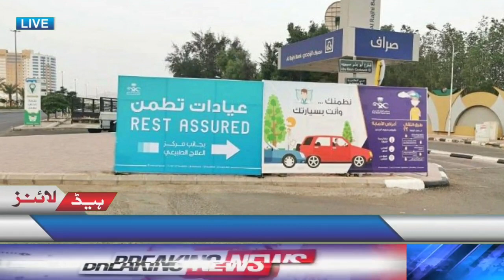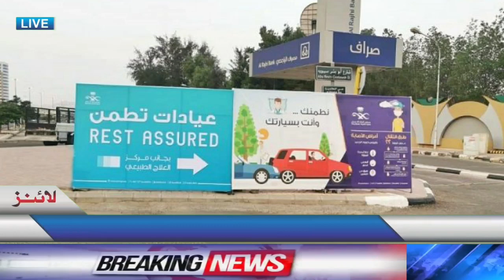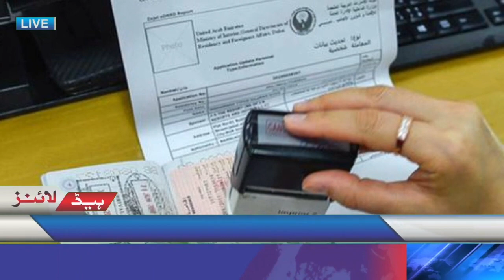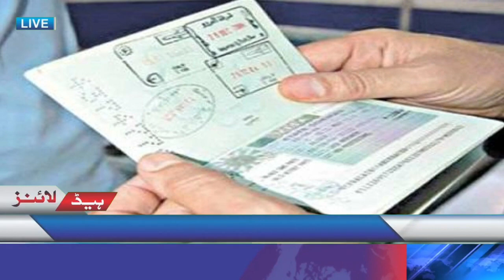Saudi Arabia Latest News Today Urdu, Hindi 30-11-2020 | Saudi Arabia Today News Live